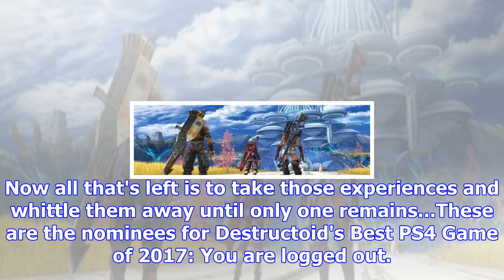Nominees for destructoid's best ps4 game of 2017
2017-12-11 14:00:00by Jordan Devore0Tough callThis has been a great year for video games in general,...